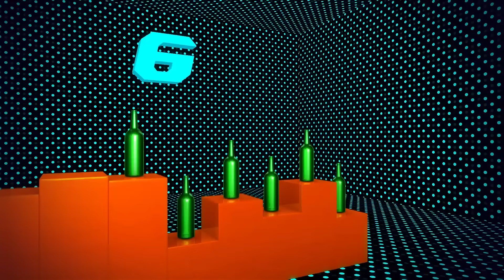Bath Song Part 2 | Plus More Nursery Rhymes | by KiiYii | Nursery Rhymes & Kids Songs | 영어동요 모음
Enjoy this amazing compilation including "Bath Song V2" plus lots  more nursery rhymes that you can learn, sing and dance to.

00:00 Bath Song V2
01:34 Colour Train
03:25 5 Little Monsters
05:34 This Little Piggy
07:19 My Donkey, My Donkey
08:27 Little Bo Peep
09:52 Pat A Cake
11:18 Teddy Bear Teddy Bear
13:09 Mary Had A Little Lamb
14:24 Road Safety Song
16:35 Old Macdonald Had A Farm
18:03 Finger Family V3
20:12 Sleeping Bunnies
22:19 Jack Sprat
23:48 Zoo Song
25:55 10 Green Bottles
28:29 Cuckoo, The Frog Was Singing
29:51 6 Little Ducks
31:28 Johny Johny Yes Papa V2

"I wash, wash, wash my NECK
I wash, wash, wash my face
I wash, wash, wash my shoulders
I wash, wash, wash my arms

(I really love having baths!
It’s great to be clean!
Splish, splash!)

Having baths is so much fun!
I love to be clean!!
Splish, Splash

I wash, wash, wash my legs
I wash, wash, wash my feet
I wash, wash, wash my toes
I wash, wash, wash my hands

Awe nice and clean now!"